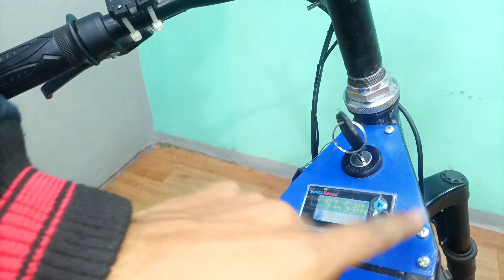how to make electric cycle (upgrade version)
hello internet stranger 😃
 in this video I'm going to upgrading my homemade electric bike

what's New
increased range  45km in single charge
adding battery level indicator
new stylish seat
good quality 29 inch front fork
new strong swing arm

total building cost is around 40000 to 45000 (INR)